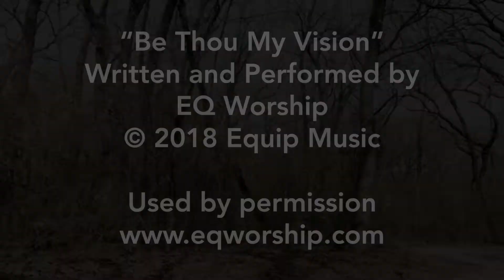Lenten Moment - Prayer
Each week we are posting a short video about a discipline of the Christian faith. This week we are talking about taking up the discipline of prayer.